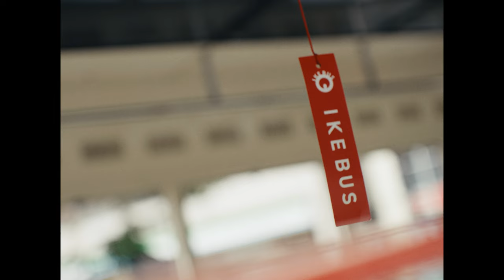JPCO『Re;Born』- Official Music Video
Official Music Video 『Re;Born』

♬9月19日 (月・祝) にライブ開催決定！

JPCO

Cello：Miu Ishizaki
Cello：Lisa Gray
Drums：Satoshi Seki
Piano / Composer：Chiaki Kubota

Cast : Iori Miyamoto

Director of Photography : Ryota Mihirogi
Camera Assistant : Ryuta Yoshida
Color grading : Shohei Ogura (Studio Lis)

Production Manager : Ayumu Seki (Studio Lis)
                                        Shunsuke Kikuchi
                                        Yutaro Onishi
                                        Michiru Ono

Make up & Stylist(JPCO)： Yukiko Kubota
Make Up(Cast) : Yuna Ennyu
Recording Engineer：Hisako Nakaoka
Mixing Engineer : Bb

Production : Studio Lis
Production Cooperation：WILLER,Inc.

Filmed in cooperation with
IKEBUS (WILLER EXPRESS)

Director : Shohei Ogura
Produced by Chiaki Kubota

『Re;Born』久保田千陽(ちあき)からのメッセージ

この度、JPCOの完全オリジナルMVを制作しました。

人生において、人は誰しも「生まれる」瞬間から始まり、

生きる中でいくつかの挫折や、成長、経験を積み重ねていきます。

ときには生きることが苦しくなったり、
前を向くこともできなくなったり

自分が変わっていくことが怖かったり。

でも、変化し続けることを恐れないで、明日の新しい自分を、

希望を持って迎えられたら、
そこにいるまだ見ぬ新しい自分に出会えるかもしれない。

どんな日も、希望を持って進んでいこう。

そんな思いを込めて作りました。

Re;Bornが、多くの皆さんにとってひとつの希望となれたら嬉しいです。

JPCO代表　久保田 千陽

唯一無二のインストゥルメンタルグループ、JPCOのコンサート情報をSNSで随時更新中！

JPCOはピアニスト・作曲家の久保田 千陽（ちあき）が各楽器の精鋭を集めて結成した唯一無二のインストゥルメンタルチーム。
日本の映画、アニメ、ドラマの劇中歌などのサントラを「日本のクラシック」として広めていこうという思いで2017年に始動。
自身もプレイヤーとして第一線に立ち続ける経験から各楽器の魅力を余す所なく使い切る独特のアレンジが特徴。また、クラシック、ポップス、ジャズ、R&Bなど多様なジャンルからインスピレーションを得ることで、エンターテインメントとしてのオーケストラの楽しさを届けることをミッションとしている。

Japan Popular Classics Orchestra, a.k.a JPCO, has been established in February 2017.  We focus producing our sounds with middle size of team, which we think most difficult but exciting as it is required for us to maximize attractiveness of each musician’s own sound by tweaking arranges and playing technique.
The most popular video on YouTube, ‘Homura (from Damon slayer)’, released in December 2020, has now hoarded 400k+ plays. It is just the first step of young, passionate and outstanding Japanese talents in the team JPCO.